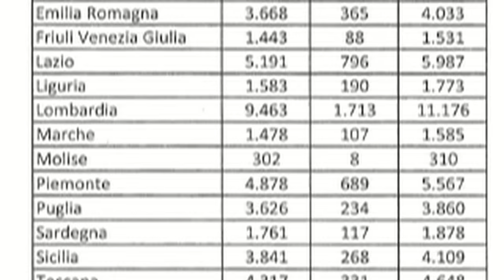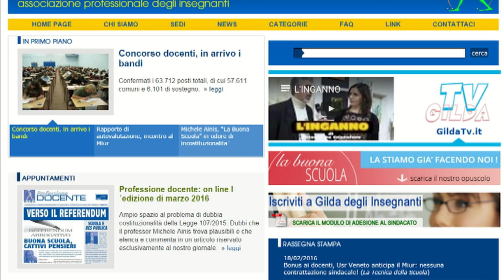CONCORSO, VALUTAZIONE, AREA A RISCHIO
*Concorso. 63.712 posti totali, di cui 57.611 comuni e 6.101 di sostegno. ...  In arrivo i bandi con circa 111 procedure concorsuali ...
*Rapporto di autovalutazione ... i tempi e le modalità per la definizione del Rapporto di autovalutazione 2016;
- la valutazione esterna;
- il rapporto di autovalutazione per la scuola dell´infanzia;
- la revisione del DM 11/2014 alla luce della legge 107/2015 ...
*Sottoscritto l'ipotesi di Contratto integrativo aree a rischio con forte processo immigratorio ...
*Parere definitivo del  Consiglio di Stato sul regolamento delle classi di concorso...